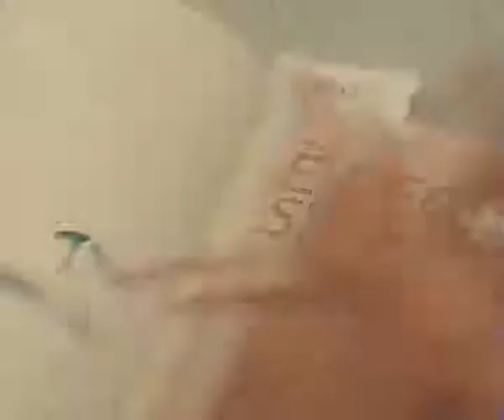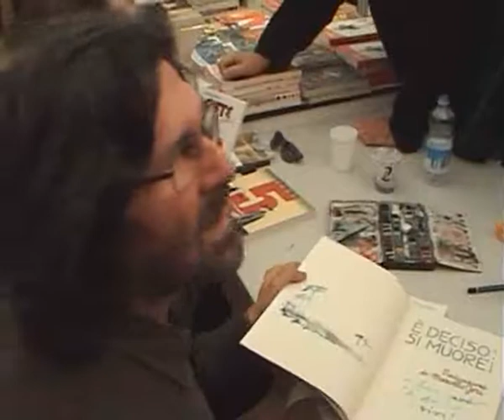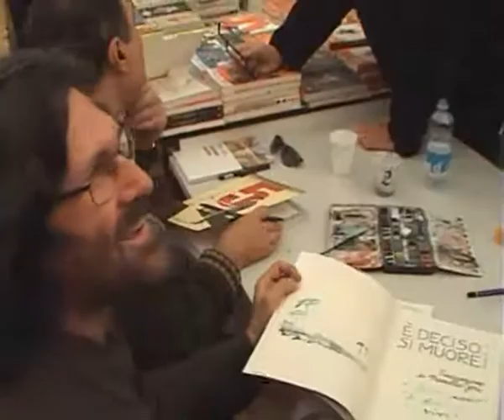Intervista a Marcello Jori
Lo sciacallo elettronico intervista Marcello Jori il pittore fumettista!